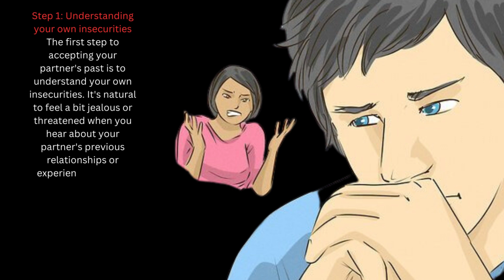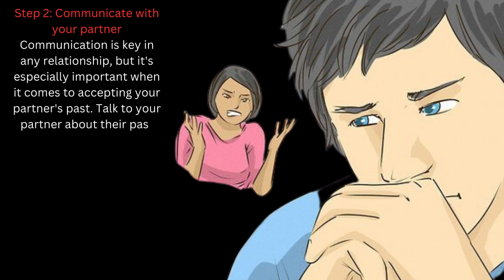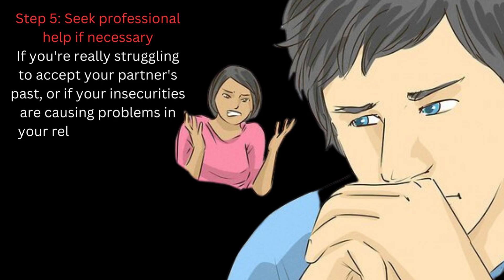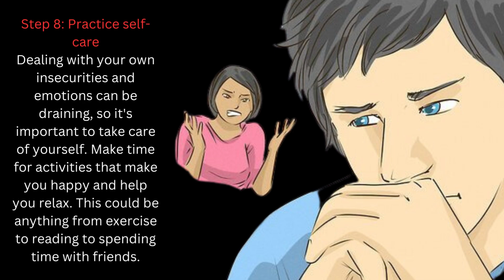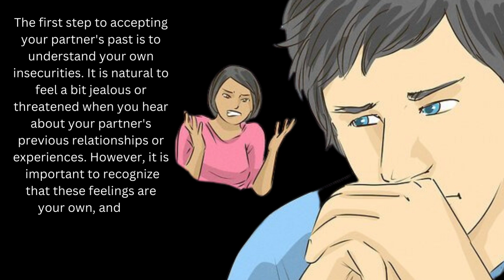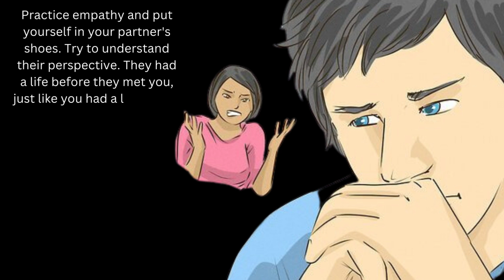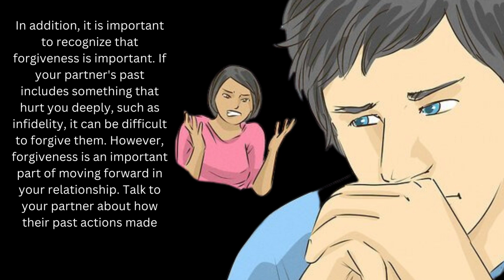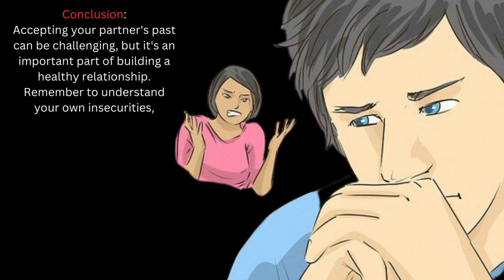Accept Your Partner's Past | Relationship Advice For Men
Name        ►Accept Your Partner's Past  | Relationship Advice For Men |